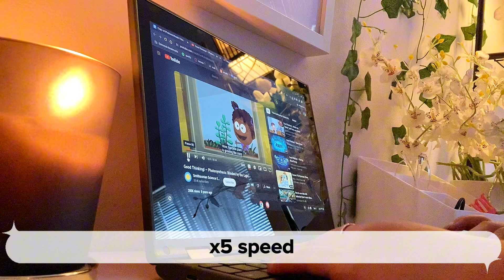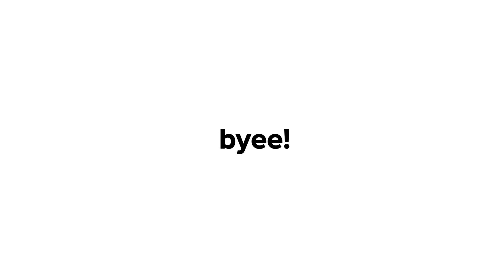day in my life 💕 || vlogmas day 1 || grwm , dinner , studying , etc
Hello guys , this is one of a day in my life video. I hope you guys like and enjoy it.

🌴ARTIST: LuKremBo

   🌴ARTIST: LuKremBo